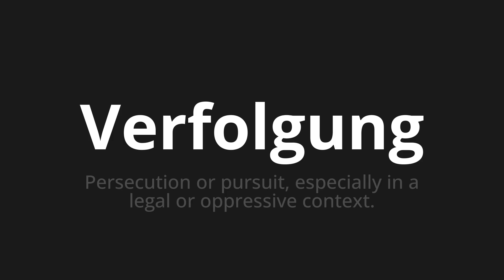How to pronounce Verfolgung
Master the Pronunciation of 'Verfolgung which means persecution' - which means : Persecution or Pursuit, Especialy in A Legal Or Optical Context. 📝 with @PronunciationGerman 🎓🗣️ - [Your Guide to German]

Learn to pronounce 'Verfolgung' perfectly in German with our easy and engaging tutorial by @PronunciationGerman! 📖📽️ In this comprehensive video, we provide you with native speaker examples 🗣️👂 and phonetic breakdowns 🎵 to ensure you get the pronunciation just right.

How to say persecution in German